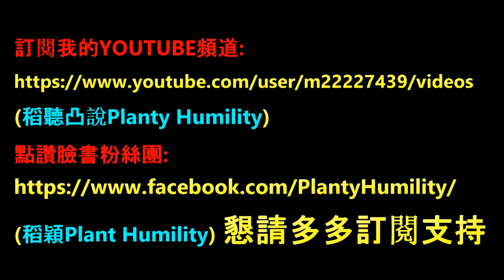拉基 YOUTUBER的一天 6月兩周年企劃 訂閱+留言抽獎送行動電源、公仔(娃娃機商品、夾娃娃) 廢片 上一支影片也有抽獎記得去留言喔!